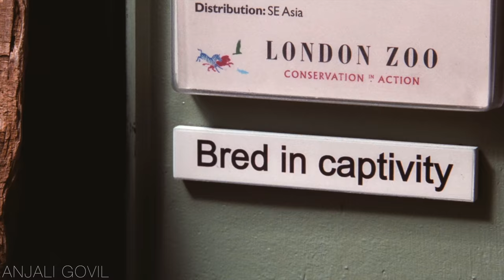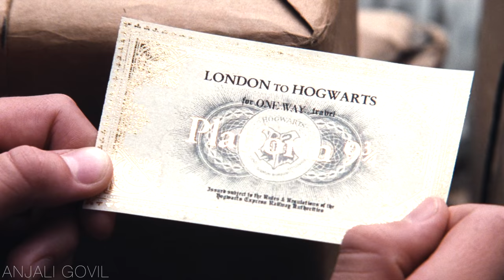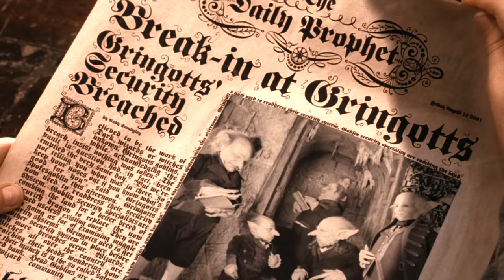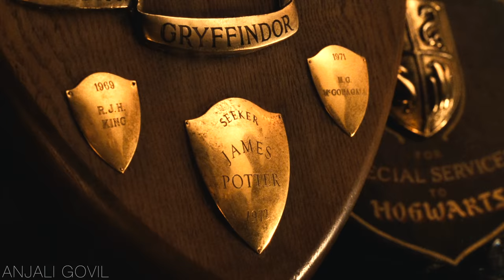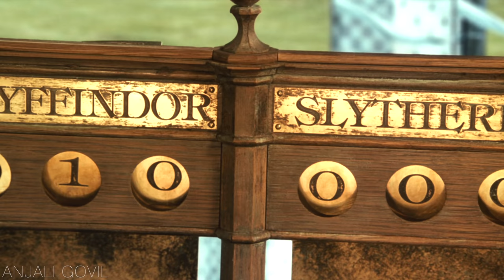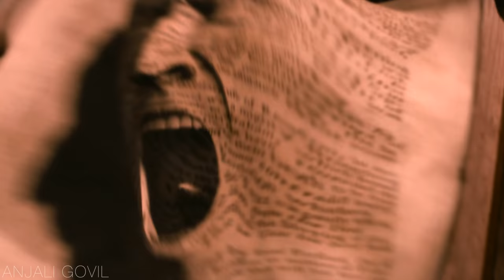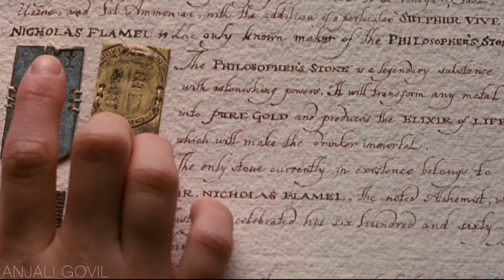Harry Potter and Sorcerer's Stone | Full Movie Explained in Hindi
Harry Potter and Sorcerer's Stone Full Movie Explained in Hindi under 20 mins.

Harry Potter and Sorcerer's Stone, Harry Potter and philosopher's Stone, Harry Potter Movie Explained in Hindi